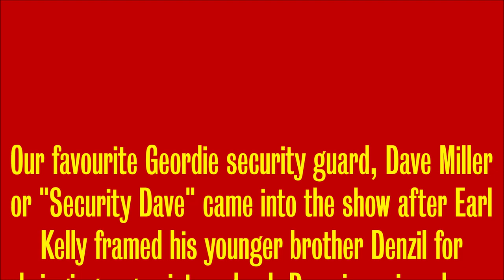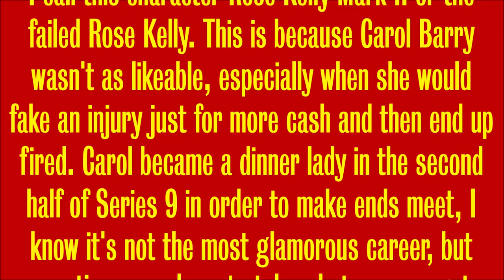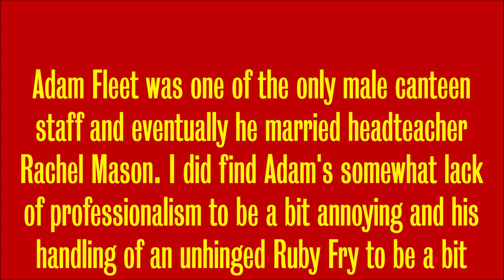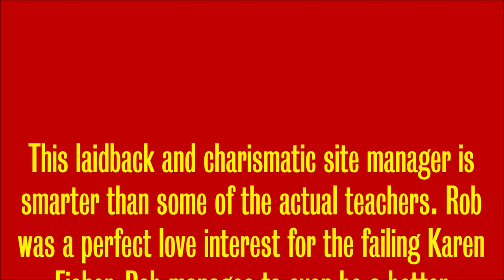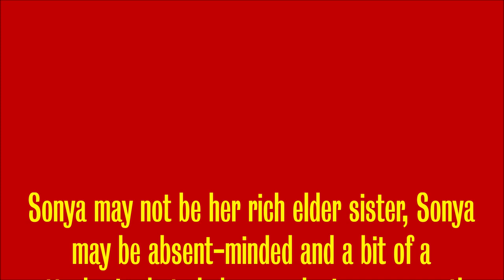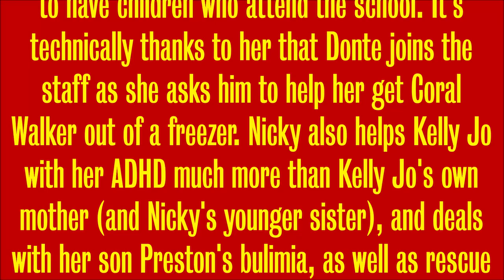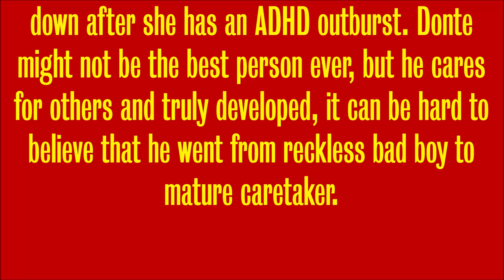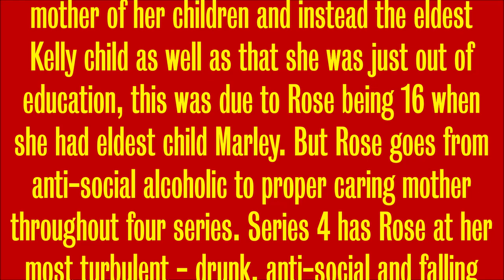Top 10 Best Waterloo Road Miscellaneous Staff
Music from Waterloo Road